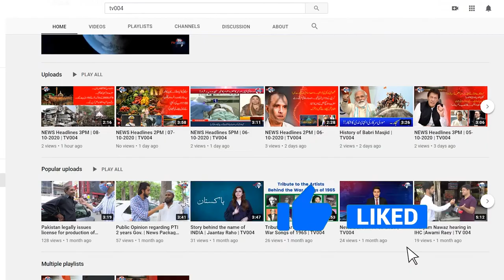WORLD FIRST ISLAMIC UNIVERSITY of Al QUARAOUIYINE | When and Who Built it | Watch Video | TV004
The University of al-Qarawiyyin, also written Al Quaraouiyine, is a university located in Fez, Morocco. It is the oldest existing, continually operating and the first degree-awarding educational institution in the world according to UNESCO and Guinness World Records and is sometimes referred to as the oldest university. It was founded by Fatima al-Fihri in 859 with an associated madrasa, which subsequently became one of the leading spiritual and educational centers of the historic Muslim world. It was incorporated into Morocco's modern state university system in 1963.